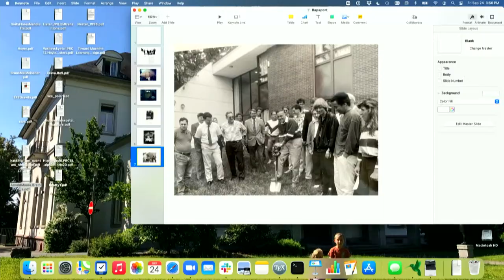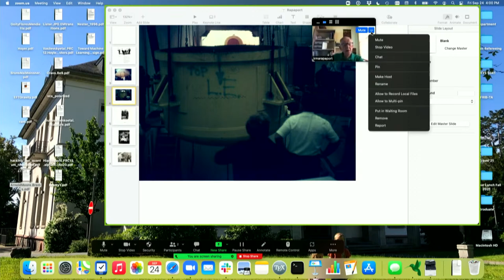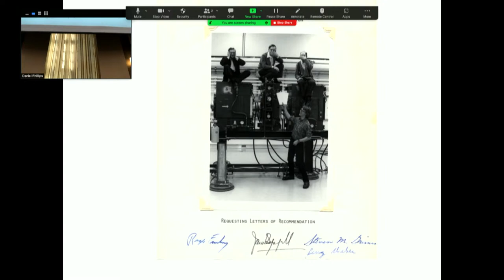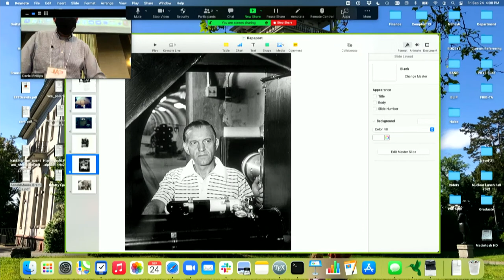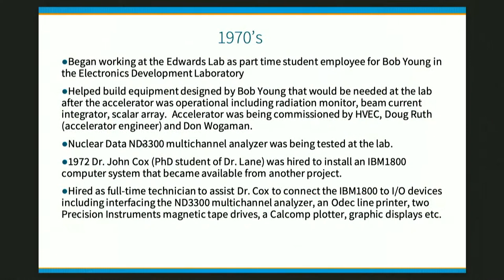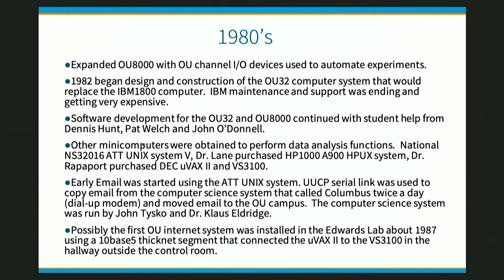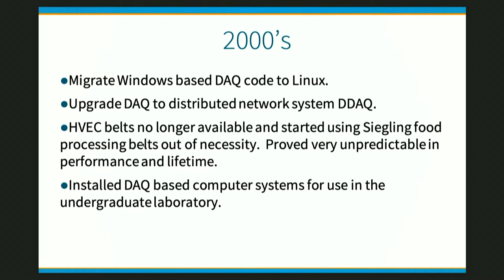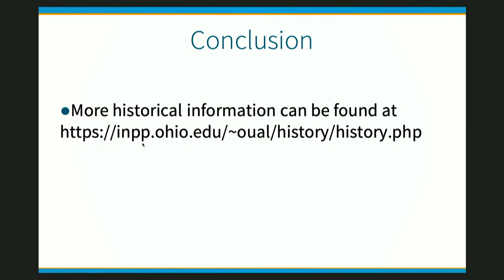Ohio University's Edwards Accelerator Lab 50th Anniversary Friday 9/24/2021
Welcome, origins, and the path to the present, Sept. 24, 3:30 pm

“2021 marks half a century of discovery at the Edwards Accelerator Laboratory (EAL), with first design-voltage operations in 1971. Since its inception, the EAL has made major scientific contributions to nuclear structure, astrophysics, applications, and instrumentation, as well as to material sciences and engineering. For the past 30 years, EAL research has been bolstered by the collaborative environment fostered within the Institute of Nuclear and Particle Physics (INPP). Join past and present EAL and INPP researchers to celebrate 50 years of discovery at the Edwards Accelerator Laboratory!